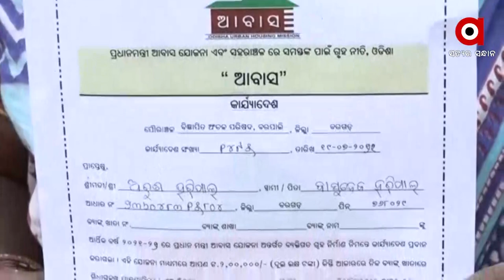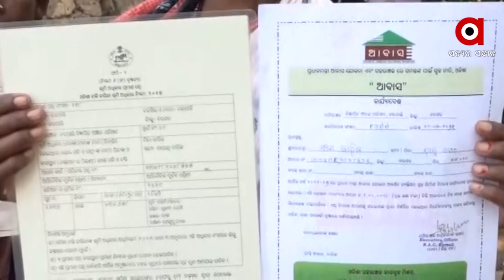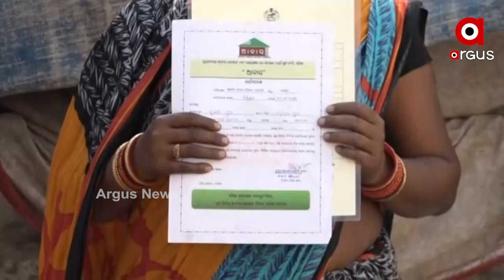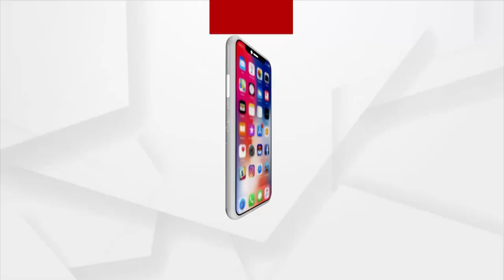Awas Yojana Beneficiaries Get Patta Documents but No houses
No House to live for the poor and tribal as the land owner denies to give the land after Evacuation by government machinery, They have received patta document which is of no use as the concerned land remains encroached.